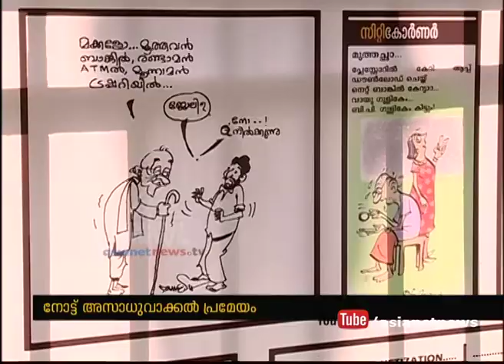Cartoon exhibition on Demonetisation , Begins In Kochi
Cartoon exhibition on Demonetisation Theme Begins In Kochi finance minister Thomas Issac  inaugurate the function